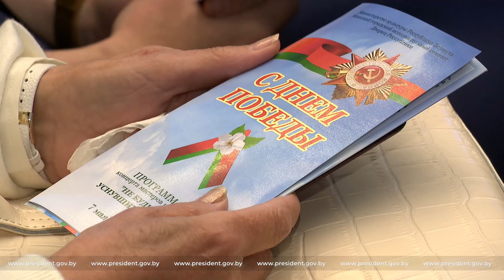Łukaszenka: Nie wierzę, że w Europie Zachodnej ktoś będzie chciał iść do brudnych, parszywych okopów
Prezydent Białorusi Aleksander Łukaszenka podczas uroczystego spotkania z okazji Dnia Zwycięstwa oświadczył: „Jest wiele jasnych stron w naszej historii, z których słusznie jesteśmy dumni. Nie wszystkie z nich zachowały swoje znaczenie do dziś. Wiele z nich, utraciwszy swoje dawne znaczenie, zostało po prostu zapomnianych. Są jednak daty i wydarzenia, które niosą ze sobą zrozumienie istoty i prawdy życia. Nie podlegają czasowi i okolicznościom, przekazywane są z pokolenia na pokolenie z mlekiem matki, chronią przed błędami i pomagają budować przyszłość. Dla Białorusinów takim wydarzeniem było Zwycięstwo narodu radzieckiego w Wielkiej Wojnie Ojczyźnianej”

„Dla nas, Białorusinów, prawda i pamięć o wojnie są silniejsze niż czas i nie mają granic” – powiedział głowa państwa. „Pamiętamy o naszych antyfaszystowskich przyjaciołach, bohaterach pułku Normandia-Niemen, uczestnikach w spotkaniu nad Łabą i innych przykładach wspólnej walki z wrogiem. To kwestia naszej wspólnej dumy ze wszystkimi, którzy razem z nami przeciwstawiali się faszyzmowi i którzy nadal są z tego dumni”.

„Wszystkie narody Ziemi powinny wiedzieć, jaka niezwykle wysoka cena została zapłacona tylko przez Białorusinów za pokój i wolność. Zastanówcie się: ponad 300 tysięcy naszych rodaków zostało porwanych do Niemiec jako niewolnicy - w rzeczywistości cała populacja takiego kraju jak Islandia lub cały przedwojenny Mińsk. Tylko niesławny obóz Trostieniec pochłonął życie ponad 200 tysięcy cywilów” - przytoczył smutne informacje głowa państwa.

„Przy czym dziś w wielu państwach zachodnich nasze Zwycięstwo zostało wyjęte spod prawa. Pod sztandarami dywizji SS maszerują faszystowscy radykałowie. Na szczeblu państwowym honoruje się zbrodniarzy wojennych. A ci, którzy czczą pamięć o Wielkim Zwycięstwie, są ogłaszani wrogami narodu. Bezprecedensowe ataki informacyjne i wszelkiego rodzaju fałszerstwa ze strony zbiorowego Zachodu usprawiedliwiają popełnione przez nazistów i ich popleczników okrucieństwa” - powiedział białoruski przywódca. „Widzimy, jak rewanżowcy próbują wyciągnąć z podziemi zbankrutowaną nazistowską ideologię. Wszystko jest podawane tak, jakby nigdy nie było Trybunału Norymberskiego. I tu nie chodzi tylko o Ukrainę”.

W tych warunkach, jak zauważył głowa państwa, prawda o zbrodniach faszyzmu stanowi poważne ostrzeżenie dla ludzkości, a zachowanie pamięci historycznej nabiera szczególnego znaczenia.

„Najwyższy czas, aby narody Europy zrozumiały, że Wielkie Zwycięstwo jest naszym wspólnym dziedzictwem. Dzięki niemu, a także politycznej, gospodarczej, militarnej potędze Związku Radzieckiego, na kontynencie Euroazjatyckim na długie dziesięciolecia został zapewniony pokój” – zauważył Aleksander Łukaszenka.

Aleksander Łukaszenka zwrócił uwagę, że dziś politycy niektórych krajów uważają się za władców świata. Stało się dla nich powszechną praktyką niegrzeczne i bezceremonialne wtrącanie się w sprawy suwerennych państw.

Głowa państwa zaznaczył, że na tle stale rosnącej w Europie aktywności wojskowej na Białorusi podejmowany jest zestaw środków adekwatnego reagowania na zaostrzenie sytuacji.

Głowa państwa podkreślił, że świat nigdy nie podchodził tak blisko progu wojny nuklearnej, jak teraz. Zaznaczył, że wypowiedzi zachodnich polityków (w czołówce Europejczyków jest Francja) prowadzą do eskalacji napięć nie tylko na kontynencie europejskim, ale i na całym świecie.

Prezydent podkreślił, że Białoruś pod żadnym pozorem nie ma zamiaru dać się sprowokować i nie zamierza z nikim walczyć.

Zauważył, że wiele mówi się dziś o broni jądrowej. Niektórzy zaczynają się zastanawiać, czy Łukaszenka użyje lub nie użyje tej broni jądrowej. “To broń powstrzymywania, to broń obrony. Nikt nie przejdzie do ofensywy z tą bronią. Wnioskujcie z tego” - powiedział głowa państwa.

“Nie wierzę, że w Europie Zachodniej – rozżarzonej i odkarmionej – ktoś będzie chciał iść do brudnych, parszywych okopów, żeby walczyć. Oni są już do tego nieprzyzwyczajeni. I nasza młodzież tego nie chce. My, którzy urodzili się niedługo po Wielkim Zwycięstwie, rozumiemy, ile to wszystko kosztowało naszych rodziców i dziadków”.

„Ale musimy być przygotowani na wszystko. Nie sądzę, żeby zwariowali i przekroczyli granicę, którą sami wyznaczyli” – podkreślił głowa państwa.